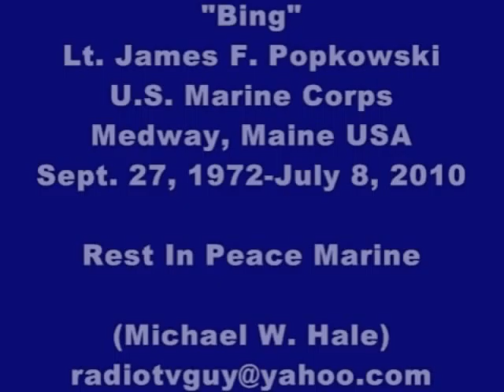BINGER.wmv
My tribute to a good man, a good friend and a good Marine.

"Bing"
Lt. James F. Popkowski
U.S. Marine Corps
Medway, Maine USA
Sept. 27, 1972-July 8, 2010

Rest In Peace Marine

(Michael W. Hale)